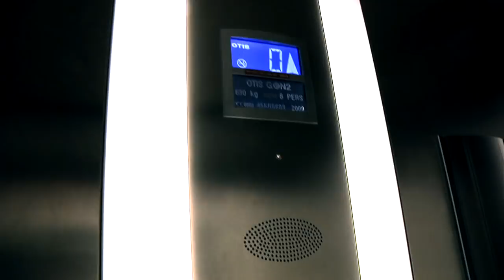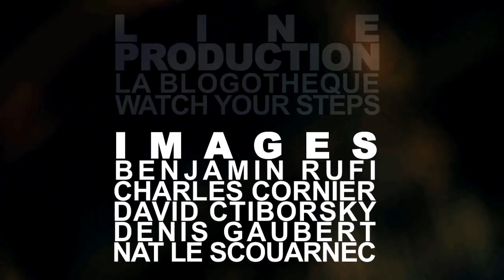Battles | Wall Street | A Take Away Show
La Blogotheque presents a La Blogotheque & Watch Your Steps production

"Nous avions pendant des jours cherché des hangars, de l'industriel, des lignes, des espaces vides, du perpendiculaire. Et l'inverse s'était offert à nous : c'était incongru, c'était diablement excitant. Nous allions filmer Battles dans un salon rococo de l'Hôtel de Ville de Paris."

"For days we were searching for hangars, warehouses and big empty loft spaces. We got the opposite : it was incongruous, it was bloody exciting. We were going to shoot Battles in a rococo style lounge in The Hotel de Ville, the magnificent city hall and mayor's office in the centre of Paris."

Directed by Nat Le Scouarnec
Image by Benjamin Rufi | Charles Cornier | David Ctiborsky | Denis Gaubert | Nat Le Scouarnec
Sound by François Clos | J.B. Aubonnet
Edit by Nat Le Scouarnec
Mix by J.B. Aubonnet

Shot with Nikon DSLRs : D5100 / D7000 / D3S